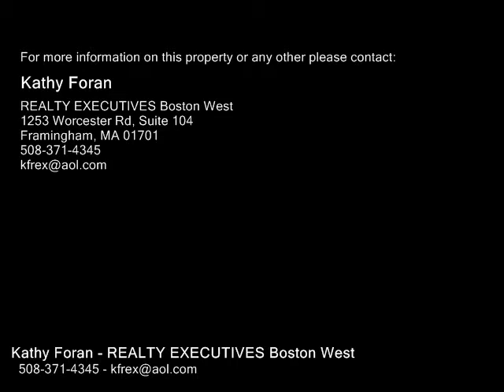32 Highgate Road, Framingham MA 01701 - Single Family Home - Real Estate - For Sale -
32 Highgate Road, Framingham MA 01701  Single Family Home  Real Estate  For Sale   Lovely 4 brm, 1.5 bth Colonial wone car garage on beautiful half acre plus lot in wonderful side street neighborhood! Elegant front to back fireplaced living rm whardwood floor & crown molding, formal dining rm whardwood floor, chair railing and crown molding! Kitchen with exterior access to covered patio & 1 car garage! 4 brms on 2nd floor all have hardwood floors & large closets! Walk out lower level has great future expansion potential! Deck overlooking large private backyard! Updates include vinyl siding and windows in 2005, architectural roof in 2008, Buderus heating system & water heater in 2013 & 200 amp electric! Great neighborhood location and minutes to all major routes, schools and shopping!

Kathy Foran
REALTY EXECUTIVES Boston West